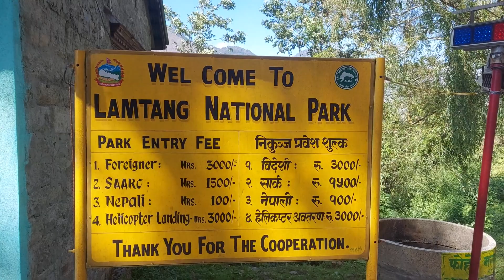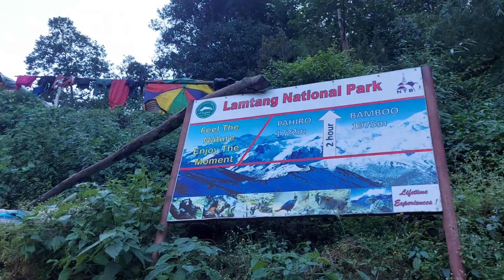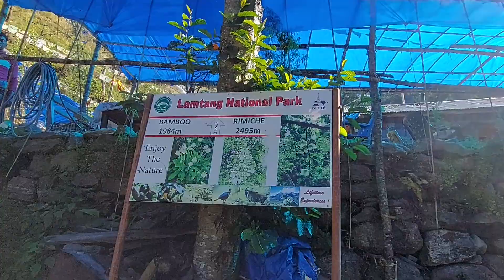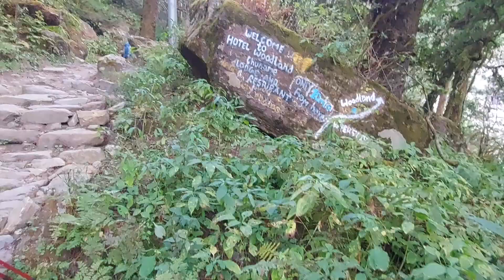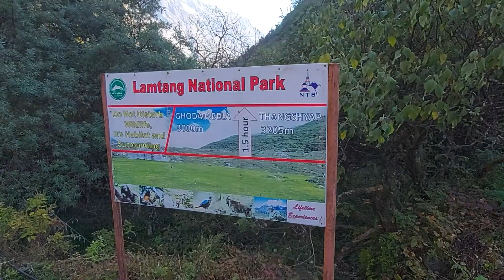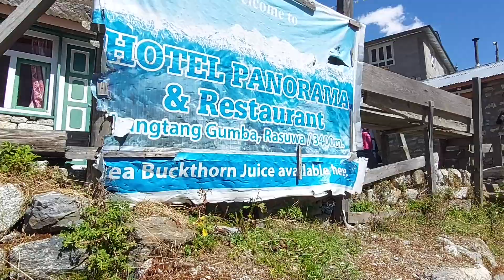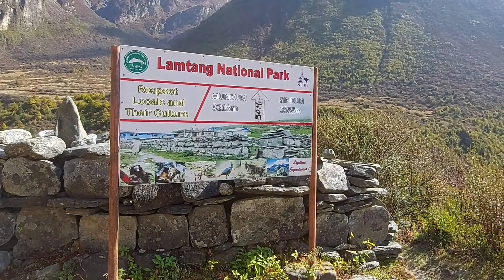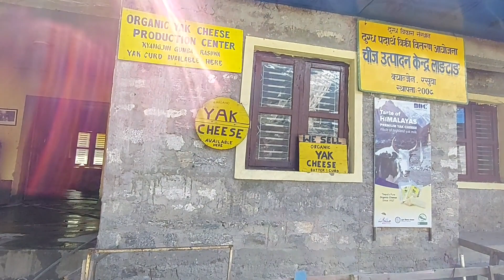Langtang Valley Trek: Exploring Nepal’s Scenic Paradise || Kyanjin Ri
Dominated by the Langtang Himalayas, this valley trek is relatively short but one that runs through rhododendron and bamboo forests alongside thundering waterfalls and stunning snow-capped mountains.

The trail takes you to an altitude of 4,000 meters, and if you want to go higher, you’d not want to miss seeing the sunrise from the Tserko Ri at 5,000m.

This diverse trek introduces you to the Tamangs and the Sherpas Buddhist culture, and the ancient monastery of Kyanjin Gompa, situated near Tserko, upholds this tradition. The spectacular views on this trek include Dorje Lakpa (6,990m / 22,933 ft), Langtang Ri (6,370m / 20,898 ft) and Langtang Lirung (7,245m / 23,769 ft).

The trek passes through Langtang National Park- a pristine countryside with majestic flora and fauna, yak pastures, and local cheese factories! Himalayan pheasants, Himalayan deer, Himalayan bears, monkeys, and the elusive red panda, are native to this region.

Langtang Village was utterly destroyed during the April 2015 earthquake. The resilient locals have been busy rebuilding; Teahouses and lodges have been rebuilt and open. The best way for people to help us continue visiting this area.

This is a perfect trek for those who want to trek this off-beat track and see something completely different from many of the more touristy areas in the country.

OUTLINE ITINERARY:

Day 1  Drive  from Butwal to Galchhi (Night)
Day 2  Drive from Galchhi to Syaphrubesi
Day 3 Trek from Syaphrubesi to Woodland
Day 4 Trek from Woodland to Kyanjin Gompa
Day 5 Trek to  Kyanjin Ri and back to Woodland
Day 6 Trek from Woodland to Syaphrubesi
Day 7  Drive to Butwal

Special Thanks:
Pradip Chhetri
Upendra Bhattarai
Sishir Pandey